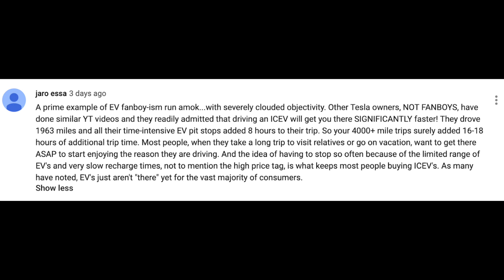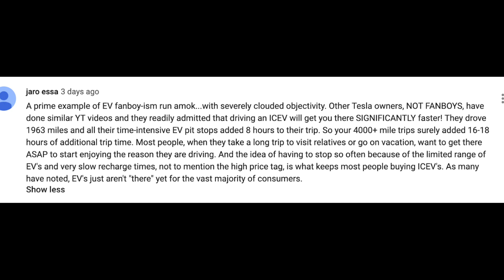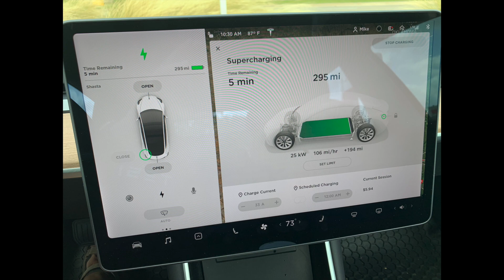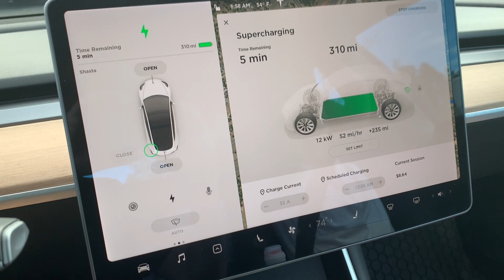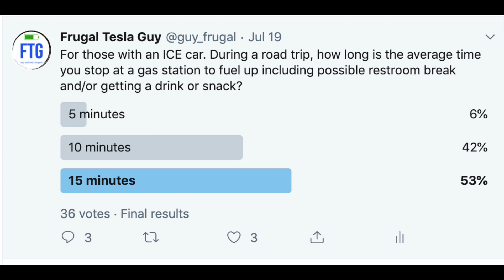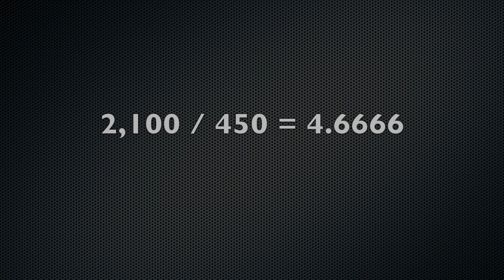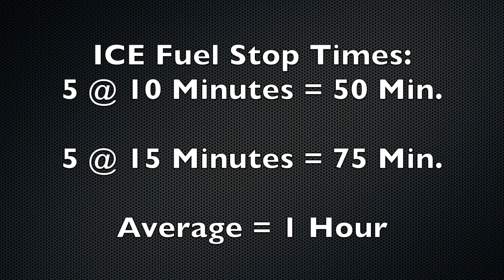Tesla Charge Times Vs. ICE Car Fuel Times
I compare how much time charging an EV adds to a road trip vs. the fueling time of an ICE vehicle.